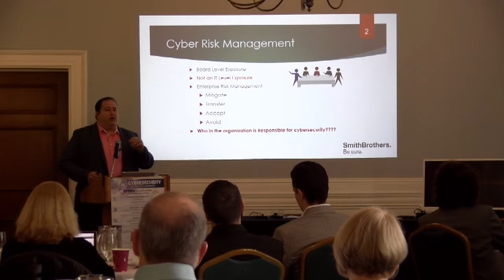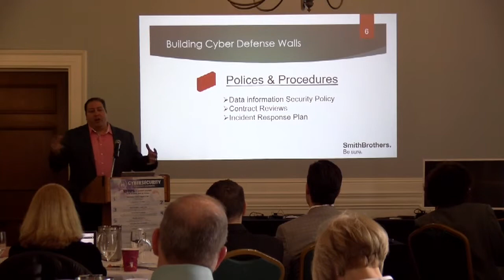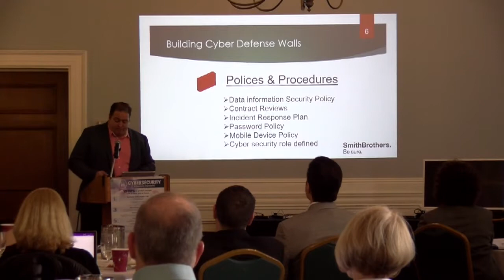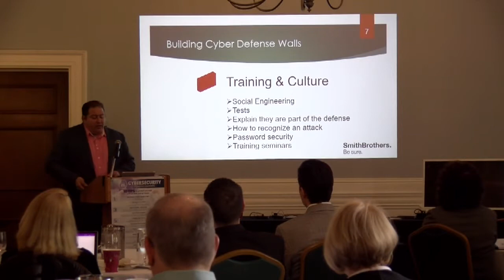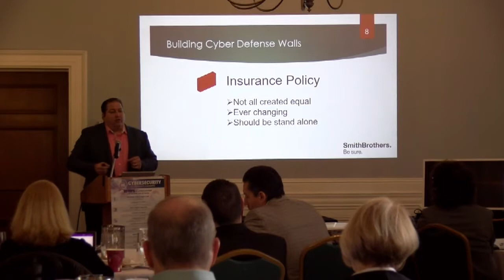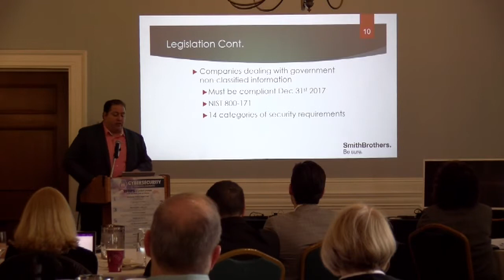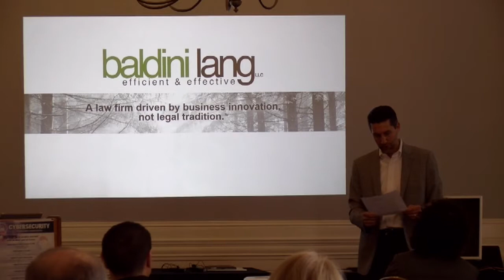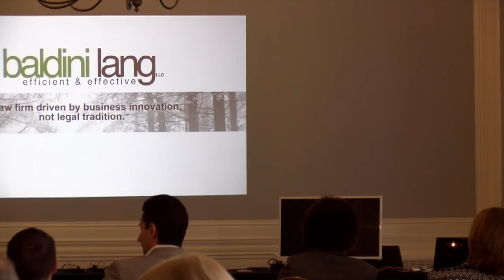Cooperative Systems Cyber Risk Bootcamp for Businesses - Cyber Risk Management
Cyber Risk Bootcamp: How to Protect Your Business 2018
Hosted by Cooperative Systems
Part 2: Cyber Risk Management -
Key components of Successful Cyber Risk Strategies

Featuring:
Scott Garcia of Smith Brothers Insurance
Matt Baldini of Baldini Lang LLC